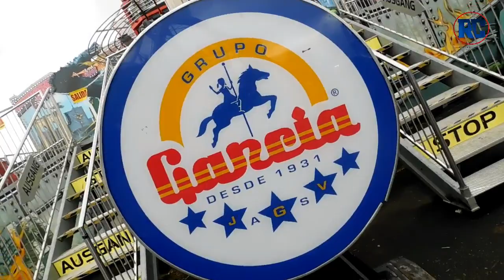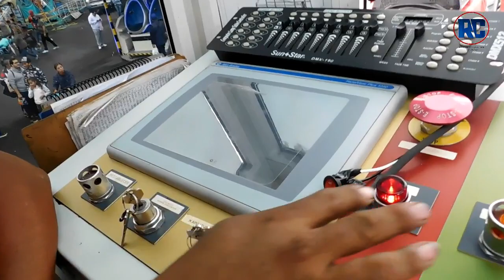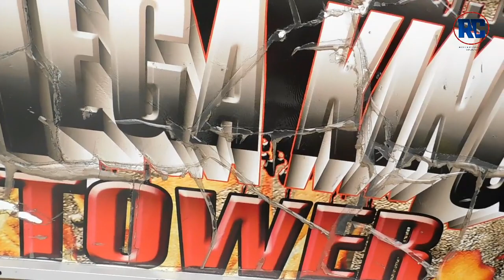MEGA KING TOWER: LA TORRE DE CAÍDA LIBRE MÁS ALTA DEL MUNDO EN MÉXICO | GRUPO GARCIA 2020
El dia de hoy les traemos una cápsula informativa de la atracción Mega King Tower, adicional a ello les traemos toda la información, funcionamiento y la inauguración.

Agradecemos a grupo garcía por las atenciones facilitadas.